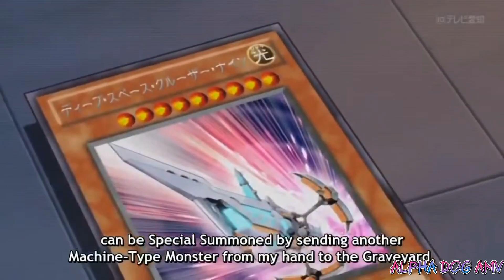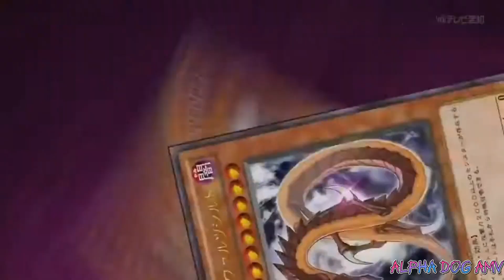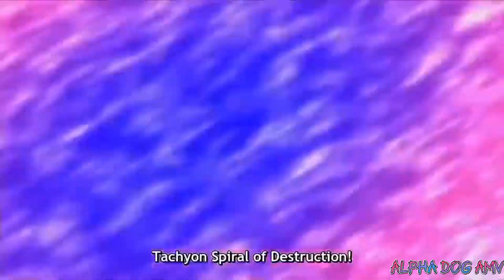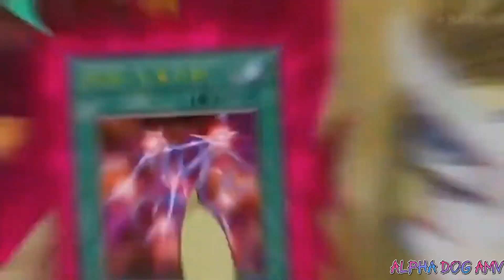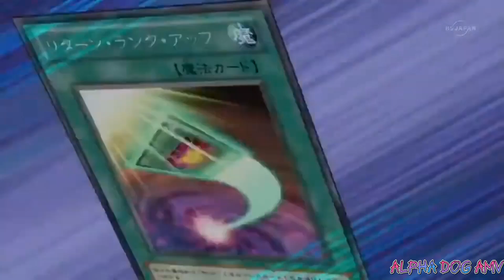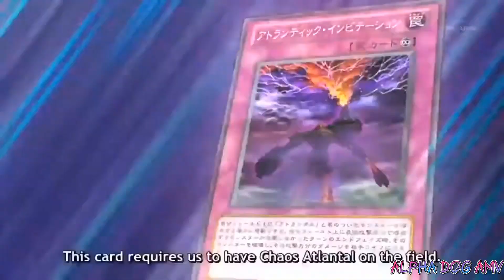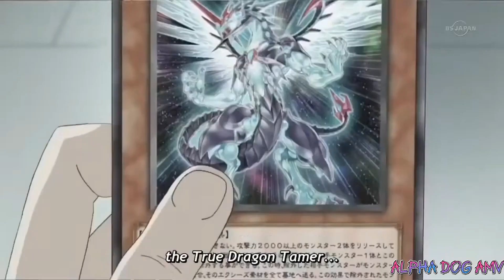Yu-Gi-Oh Zexal AMV Tray And Quinton Vs Mizar